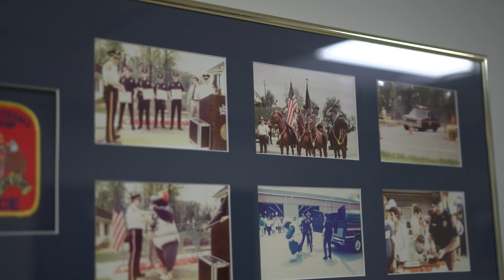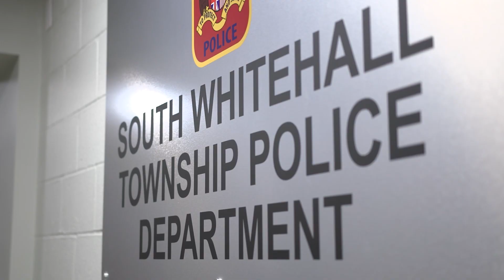Act 120 Police Training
DeSales is proud to team up with the Allentown Police Academy to provide basic training for aspiring police officers. The academy tuition is included in the student’s regular spring tuition.